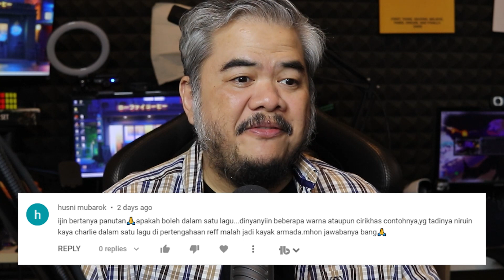Guru Vokal Menjawab Pertanyaan di YouTube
Menjawab berbagai pertanyaan yang mudah-mudahan bisa membantu kamu dalam berkarya lebih baik dalam musik.

Indra Aziz adalah vocal coach Indonesian Idol, The Voice Indonesia, X-Factor Indonesia, yang juga melatih penyanyi profesional Agnez Mo, Raisa, Afgan, hingga Ari Lasso. Buku belajar vokal gratis oleh Indra Aziz di